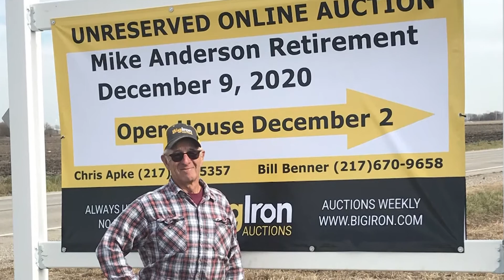Mike Anderson Testimonial - Illinois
Check out this video to find out why Mike Anderson of Illinois was glad that he trusted BigIron to handle his retirement auction.